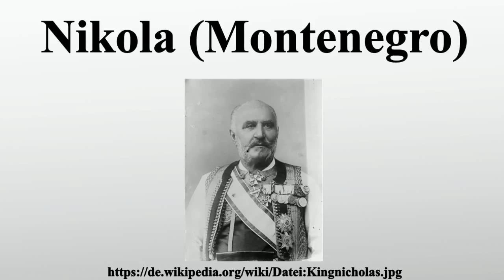Nikola (Montenegro)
Vielen Dank für Ihre Unterstützung:

Nikola I.Petrović Njegoš war 1860–1910 Fürst und 1910–1918 König von Montenegro.

Bild-Copyright-Informationen
Urheber Info: Bain News Service, publisher